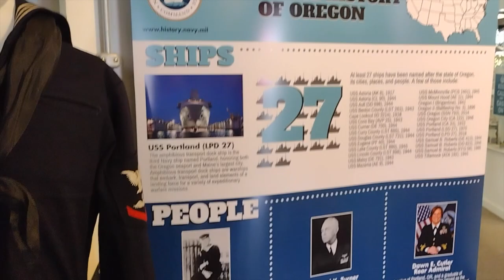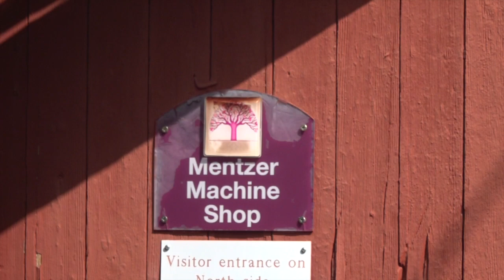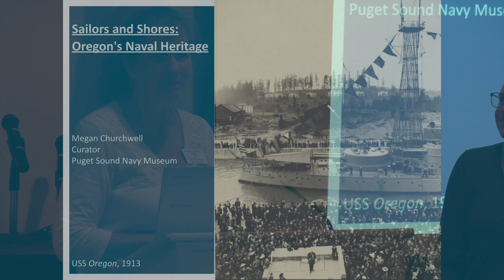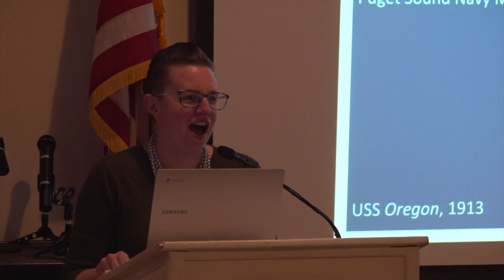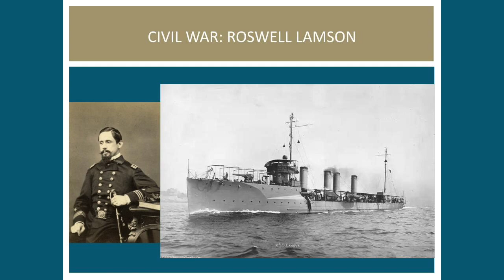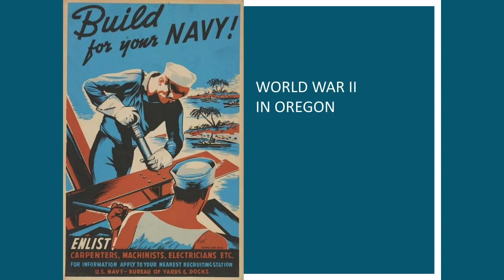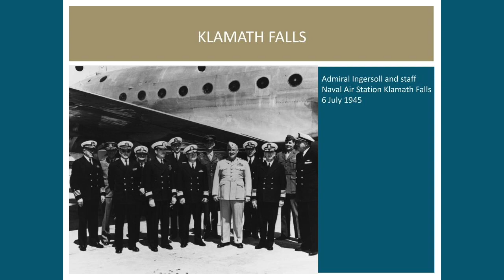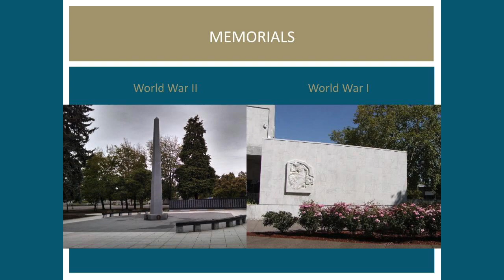InSight OnSite - Navy Week at Willamette Heritage Center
(2023-EP20) The Navy chose Salem’s Willamette Heritage Center to host Navy Week, celebrating Oregon and Salem’s 140 year history with the Navy as sailors from Puget Sound to Groton, Massachusetts arrived to impart naval history, work on community projects and rock the house with the Navy Band. Highlight is the presentation: Sailors and Shores: Oregon’s Naval Heritage.